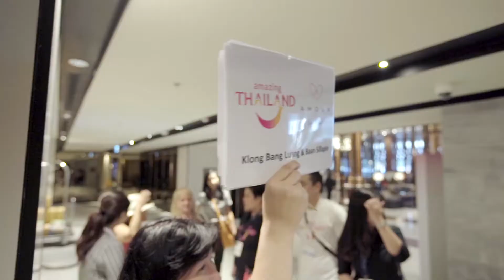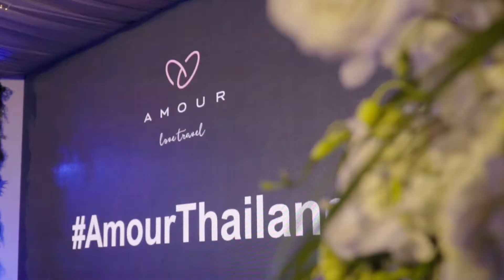Amour Asia Pacific 2018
3 days of creating unforgettable memories with the best romance travel buyers and Asia Pacific properties in Bangkok, Thailand.